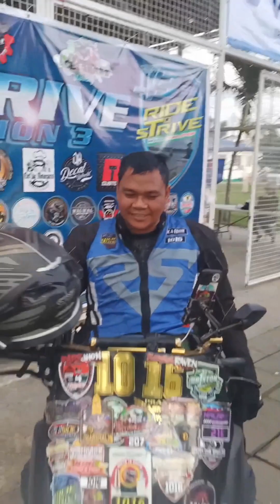Ride to strive 500kms version 3 / take off 12mn / first to arrived 5hrs and 37min. In 500kms, 15hrs.